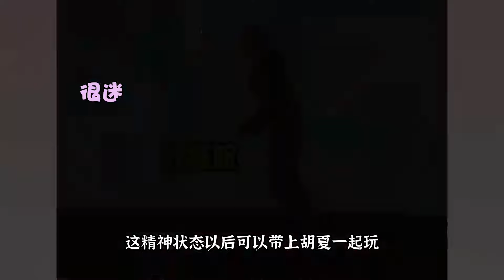没人告诉我跨年晚会这么颠，薛之谦出尽洋相，宋茜夺命15秒ending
内娱中的小记者
哈喽大家好
我是追综小姐
每天给大家分享内娱劲爆内容